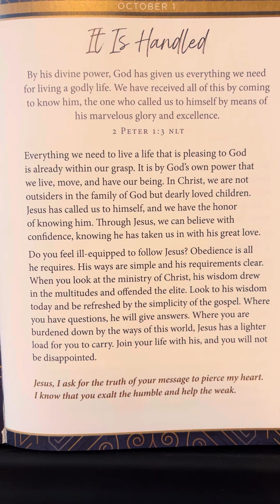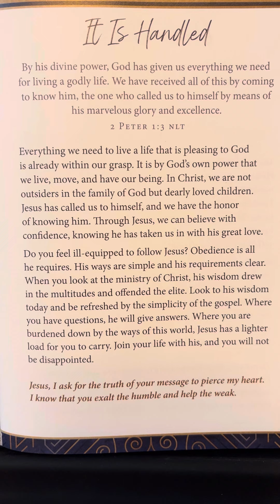October 1 - 365 Days With JESUS